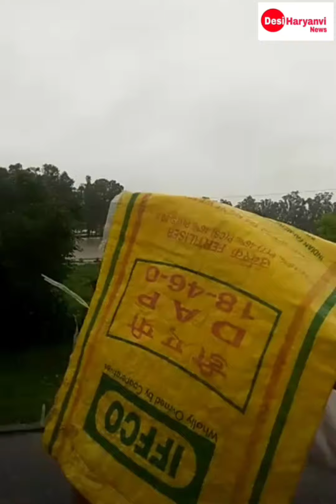14 -15 घंटे की बारिश से किसानों के खाद के कट्टे पानी से लथपथ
14 -15 घंटे की बारिश से किसानों के  खाद के कट्टे पानी से लथपथ